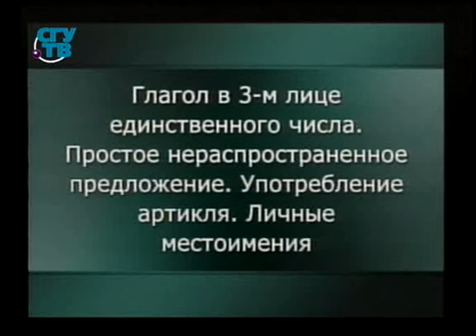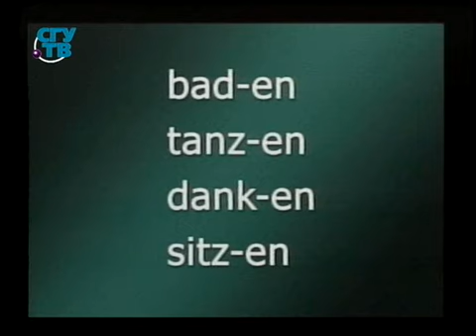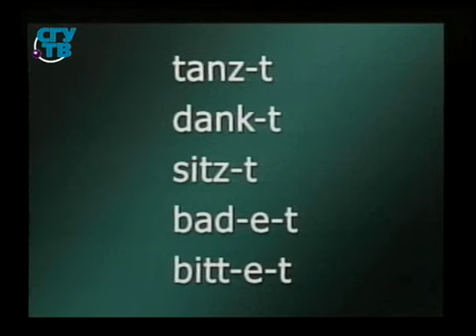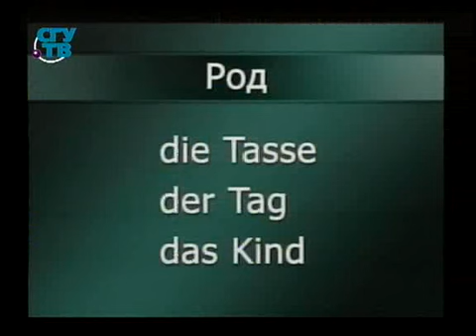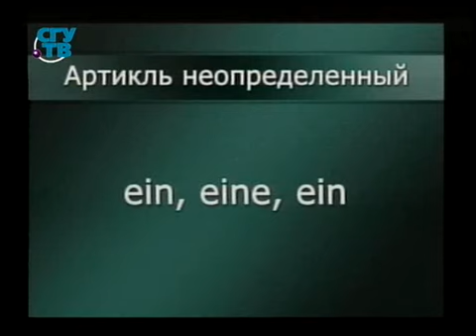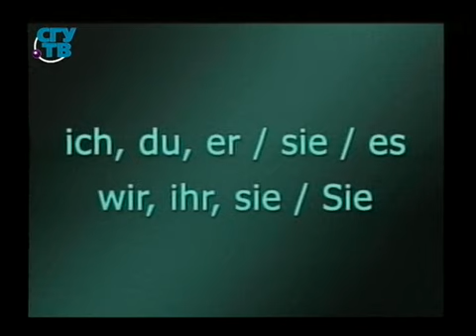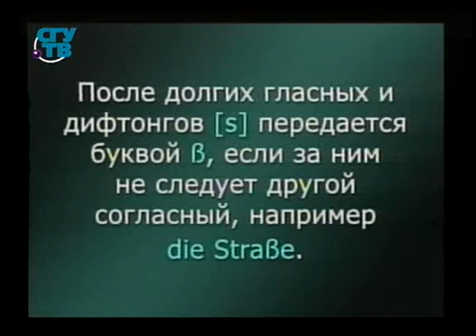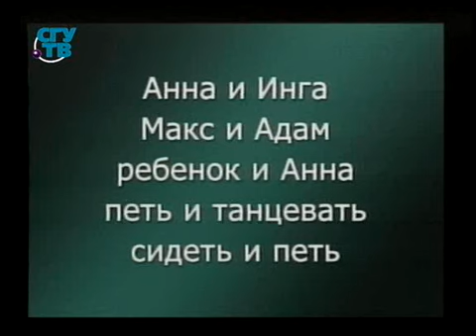Немецкий язык. Грамматика. Урок 1. Глагол в 3-м лице единственного числа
Немецкий язык. Вводно-грамматический курс. Владимир Базылев. Образование для всех. Первый образовательный канал. Остальные уроки смотрите на